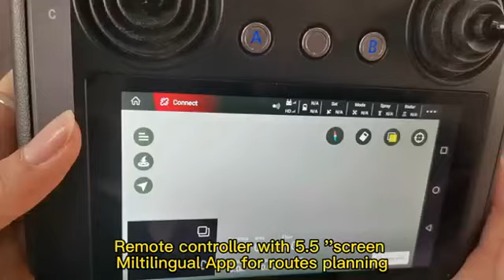30L-606 sprayer drone - Joyance